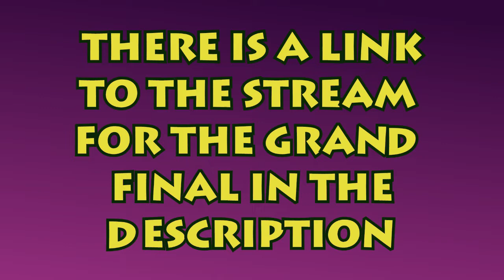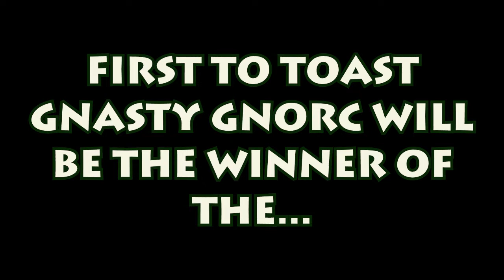The Dragon Racing-World Cup Grand Final is TODAY (Trailer)